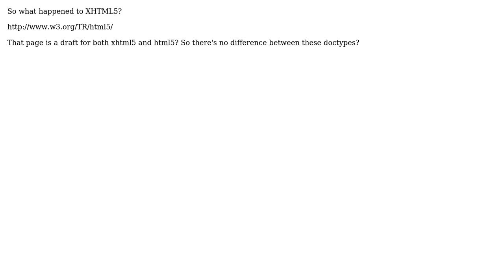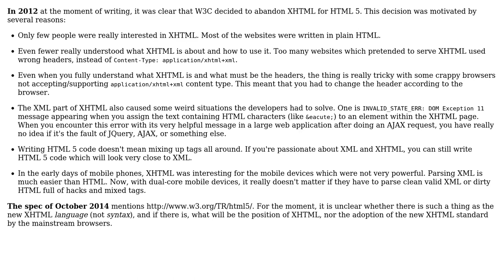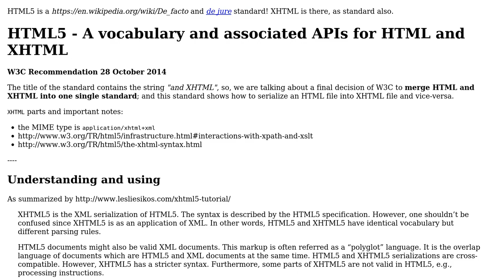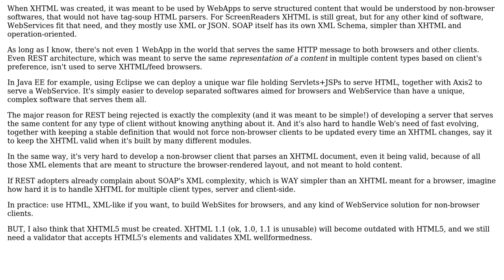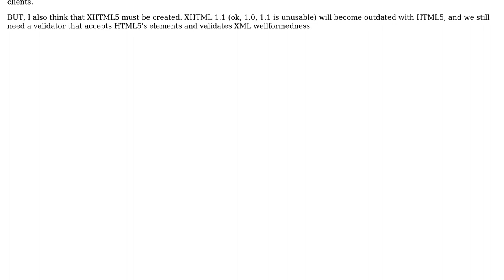Software Engineering: Is XHTML5 dead or is it just an synonym of HTML5? (4 Solutions!!)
Software Engineering: Is XHTML5 dead or is it just an synonym of HTML5?

With thanks & praise to God, and with thanks to the many people who have made this project possible! | Content (except music & images) licensed under CC BY-SA | Music | Images & others | With thanks to user W3C user Peter Krauss user Pang user Michael Borgwardt user Hikari user Arseni Mourzenko and the Stack Exchange Network Trademarks are property of their respective owners. You are responsible for your own actions.